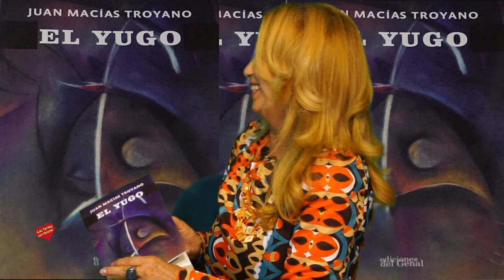Entrevista de Helena Olaya a Juan Macias Troyano autor del Libro el Yugo